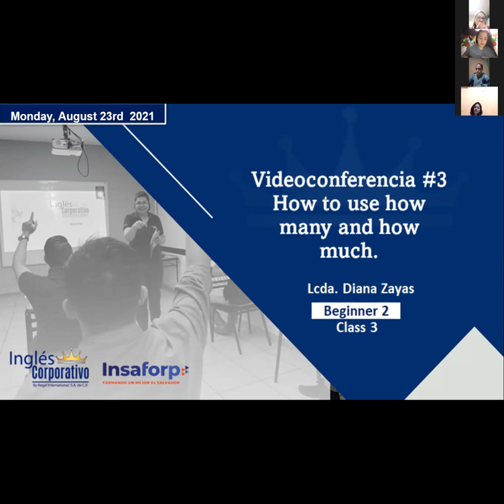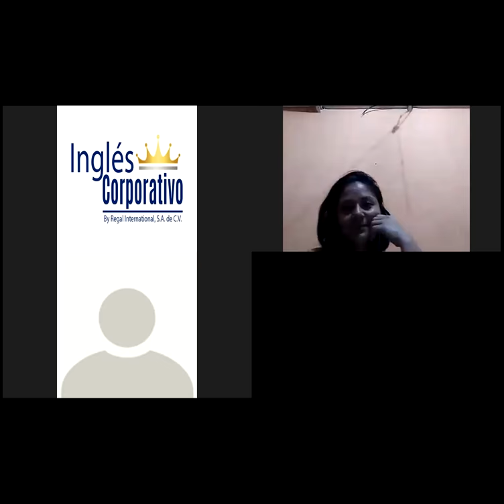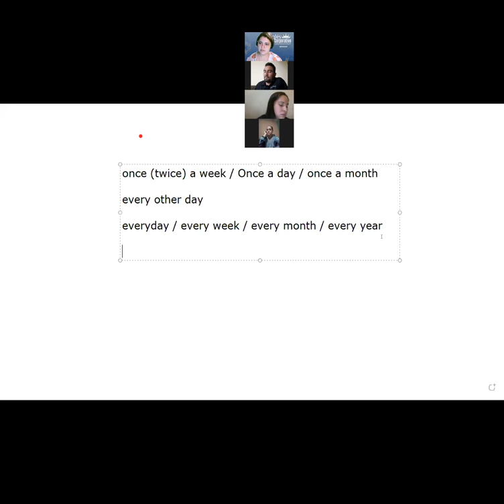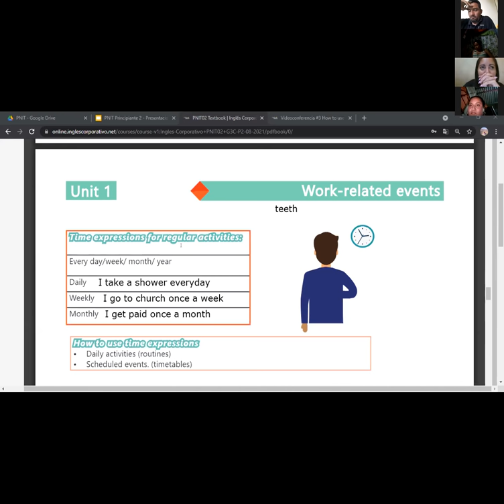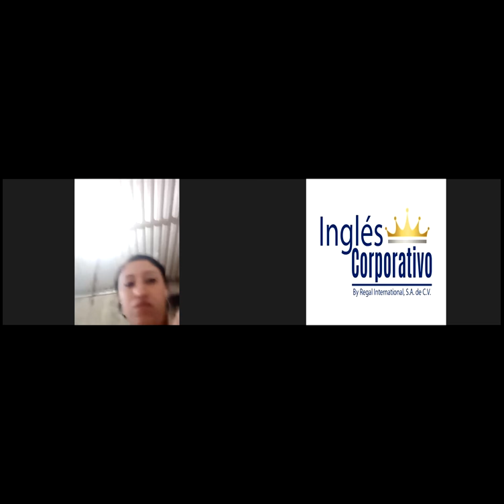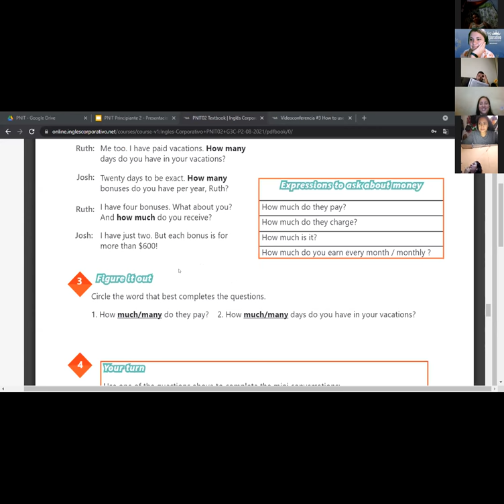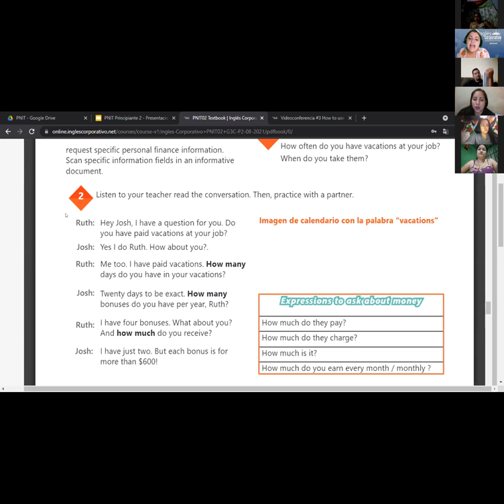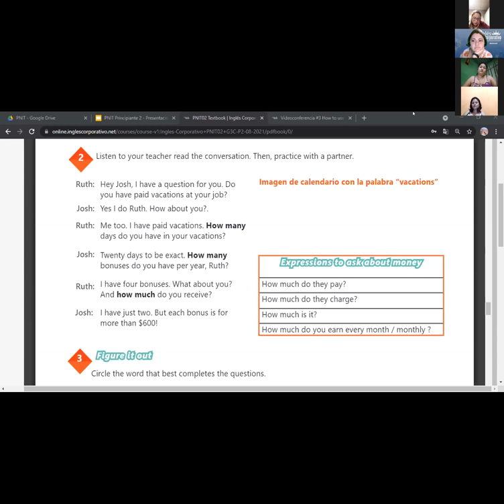Ingles Corporativo-Videoconferencia #3 How to use how many and how much.